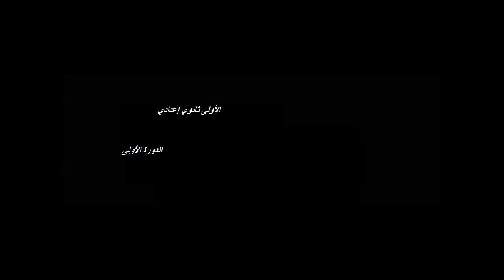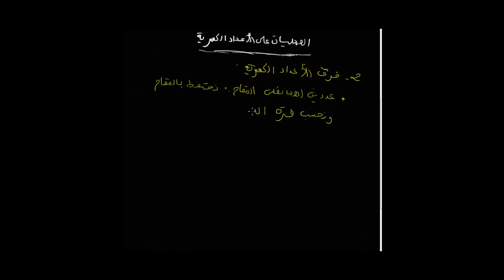4- العمليات على الأعداد الكسرية